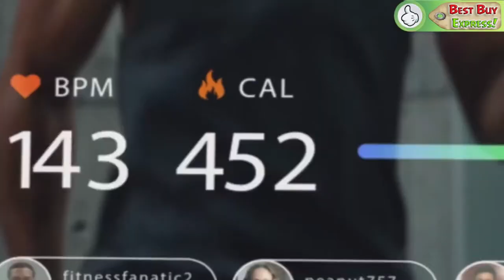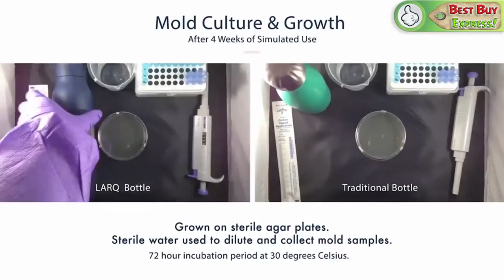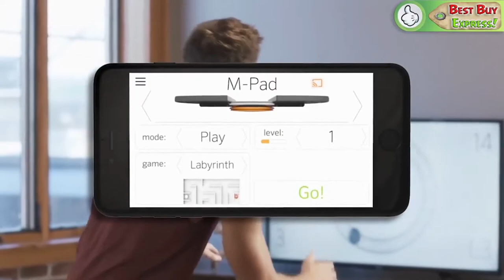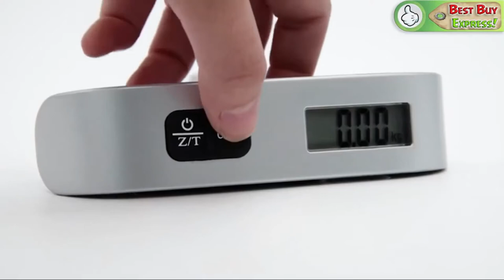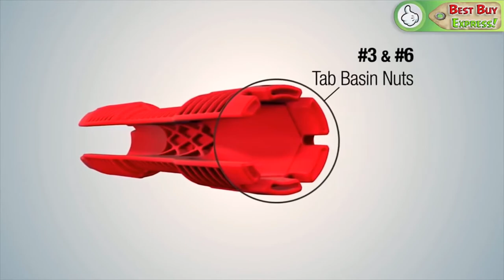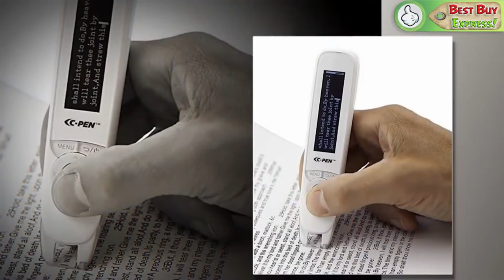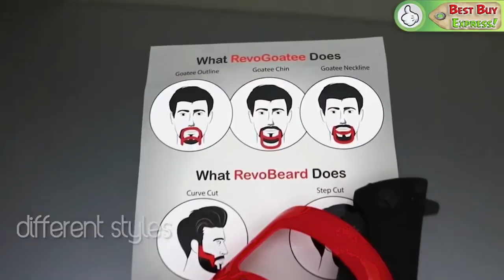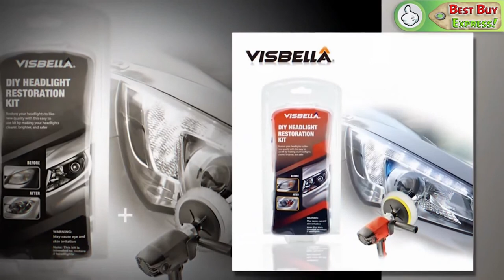29 New Amazing Products Amazon & Aliexpress 2020 Amazing Gadgets Cool Tech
Hi Tech Hunters. 29 New Amazing Products Amazon & Aliexpress 2020 Amazing Gadgets Cool Tech

Top 29! Review The Best Products From AliExpress And Amazon 2020. New Tech Gearbest. Deals Banggood. Amazing Gadgets. Shopping Online. Haul. Cool Technology. China Gadget. Cheap Electronics. Stuff. Inventions. Unboxing. Goods. Things. Watch. Overview.

1) 0:20 ► The Mirror For Sport
2) 1:27 ► Power Station/Power Bank 10W
3) 2:40 ► Carabiner Rope Tightener
4) 3:44 ► UV Sterilizing Water Bottle
5) 4:54 ► Smart Door For Pets
6) 6:18 ► Millclock. Lamp Clocks
7) 6:66 ► M-Pad Balance Trainer
 8) 8:15 ► Portable Folding Shovel Multitool
 9) 9:24 ► EDC Carabiner
10) 10:19 ► Portable Key Safe
11) 11:23 ► Digital Hanging Luggage Scale
12) 12:24 ► Wall Outlet Shelf Holder
13) 13:39 ► Levitating Bonsai
14) 14:13 ► Tech Backpack
15) 15:17 ► LED Flashlight With Swivel Head, Magnetic Cap
16) 16:27 ► Wrench For Sink
17) 17:32 ► Phone Cooling
18) 18:28 ► Scanning Pen
19) 19:13 ► Hangers For Trousers
20) 19:58 ► Magic Cleaning Mops
21) 20:66 ► Electric Cleaning Brush
22) 21:56 ► Oil Sprayer
23) 22:68 ► Electric Lunch Box And Cooking
24) 23:60 ► Shaving Template
25) 24:36 ► Bottle Lemon Juicer
26) 24:67 ► Car Business Card. Phone Number Card
27) 25:54 ► Telescope Laser Rangefinder
28) 26:59 ► Headlight Polishing Kit
29) 28:12 ► Ice Cream Machine

Wait to see more new video everyday on Tech Hunter.
►About us: Welcome to Tech Hunter !
 Our channel shares the content of Start-up Businesses about Tech Gadgets. New videos will be released every day.